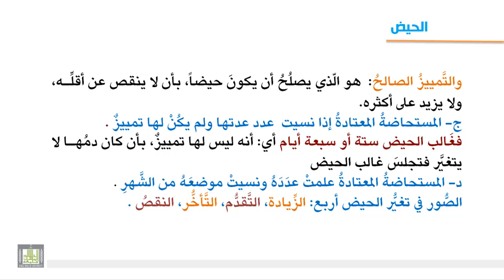فقه العبادات - إذا عبر الدم أكثر الحيض